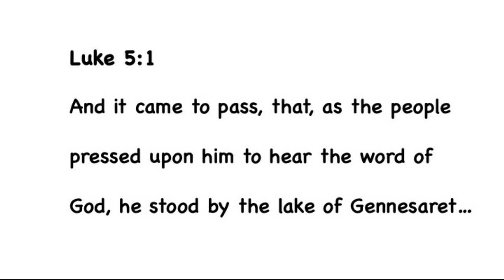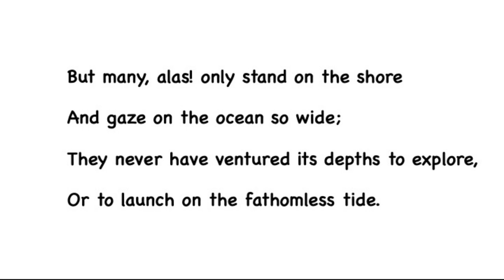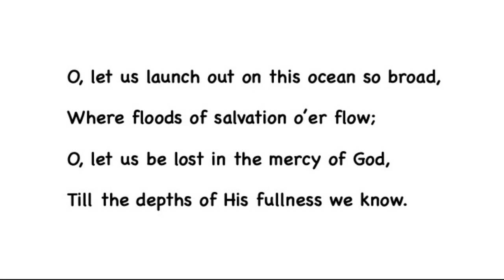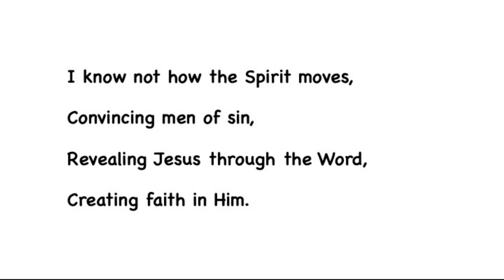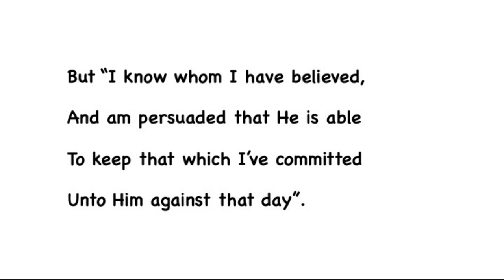The Mercy of God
sung by Deborah Mae